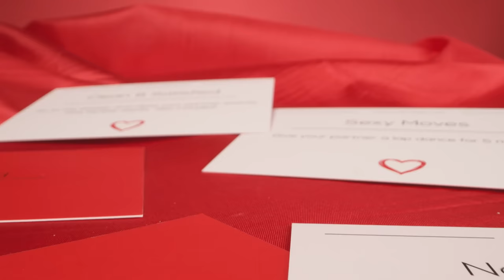Joyful Couple's Naughty Game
Fall in love and experience passion stronger than ever with the Naughty Game - a spicy love game for couples.

Play Feel Love